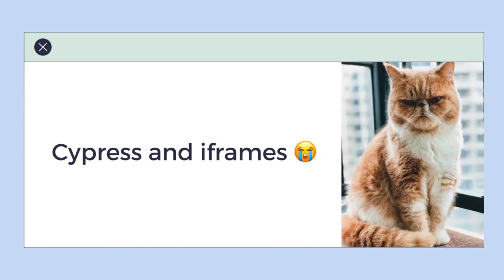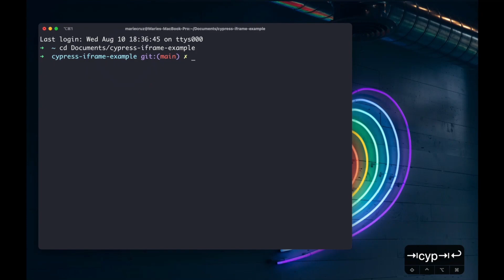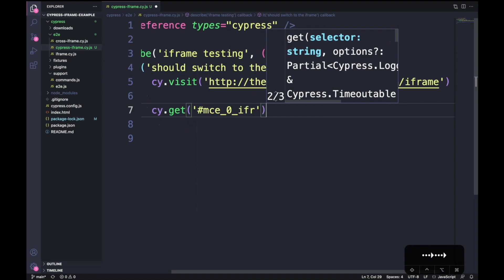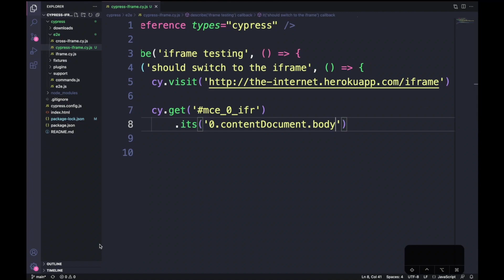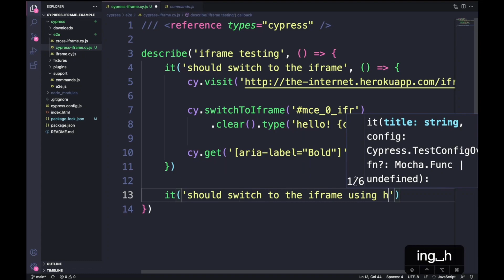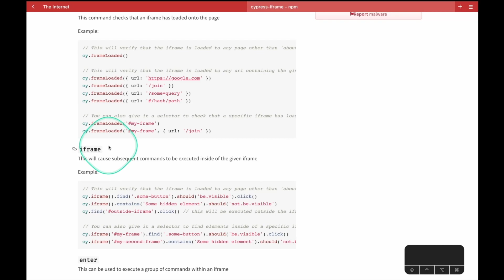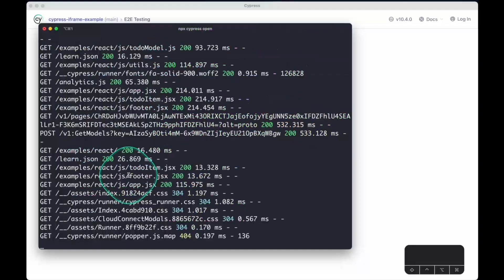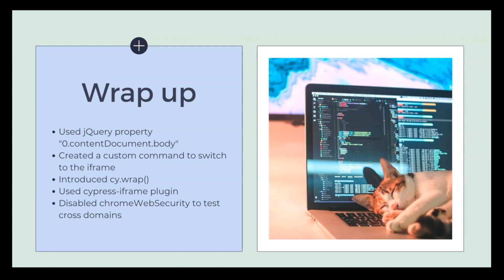How To Handle iFrames In Cypress 🤷| Cypress Advanced Tutorial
Watch this video to learn how to handle iFrames in the Cypress framework.

In this video of the Cypress Advanced Tutorial series, 𝑴𝒂𝒓𝒊𝒆 𝑫𝒓𝒂𝒌𝒆 (@mcruzdrake), Quality Engineering Manager at Zoopla and Tech Blogger at mariedrake.com, explains how to work with iFrames in Cypress. She starts by explaining what an iframe is, its uses, and how to easily create a custom command to handle iframe elements in Cypress. Furthermore, she demonstrates how you could use an external plugin called cypress-iframe to simplify your iframe test.

🔹 𝑾𝒉𝒂𝒕 𝒊𝒔 𝒂𝒏 𝒊𝒇𝒓𝒂𝒎𝒆?
➡ An inline frame (iframe) is an HTML element that contains another HTML page. It embeds another page within the parent page. Advertisements, embedded videos, web analytics, and interactive content are all common uses.

🔹 𝑾𝒉𝒂𝒕 𝒂𝒓𝒆 𝒕𝒉𝒆 𝒃𝒆𝒏𝒆𝒇𝒊𝒕𝒔 𝒐𝒇 𝒖𝒔𝒊𝒏𝒈 𝒊𝒇𝒓𝒂𝒎𝒆𝒔?
➡ iframe can display the embedded web page intact.
➡ If multiple pages refer to the iframe, you only need to change the iFrame's content, and then you can change the content of every page you call, which is convenient and quick.
➡ If you encounter slow-loading third-party content, such as icons and advertisements, iFrames can help.

Ｖɪᴅᴇᴏ Ｃʜᴀᴘᴛᴇʀꜱ 👀
0:00 Introduction
0:12 Prerequisites
0:44 Challenges with Cypress Framework
1:14 What are iframe uses?
2:03 Demo - How to automate iFrames using cypress
10:19 Recap
11:03 Conclusion

📌𝑨𝒍𝒔𝒐, 𝒍𝒆𝒂𝒓𝒏 📃
🔸 How do you handle iFrames with Cypress?
🔸 How does Cypress handle multiple frames?
🔸 How does Cypress handle multiple tabs?
🔸 What is iframe in automation?

Perform scalable and reliable cross-browser compatibility testing of your website and web app on the latest mobile and desktop browsers